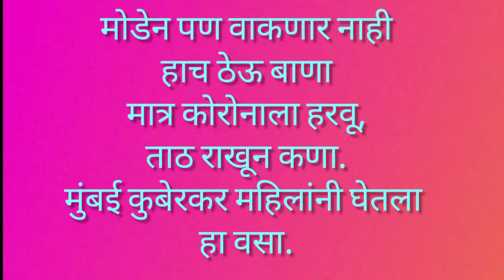Coronavirus Awareness| Mumbai Kuber Team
मुंबई विभागातील काही कुबेरकर महिलांनी हा कोरोना संदेश दिला आहे त्यांची नावे

साधना मोरे-आरोटे - शिक्षिका
शीला गांगुर्डे- कंजे - NIRRH technical officer
केतकी अग्निहोत्री - Office Administrator
स्मृती पाटील -  Auditor
आरती निमकर - Founder / CEO IEDA

Aquarius
Default